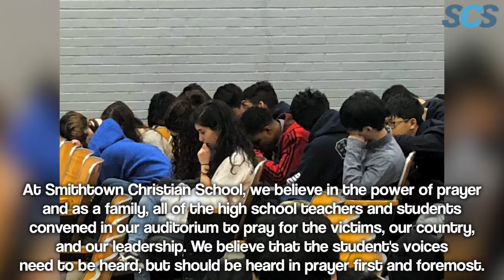The SCS Difference-Prayer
At Smithtown Christian School, we believe in the power of prayer.